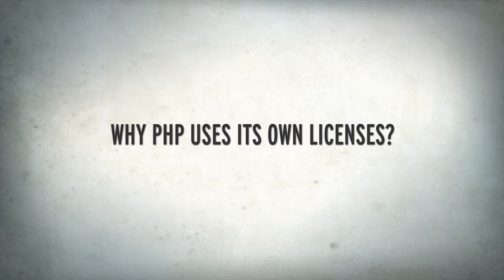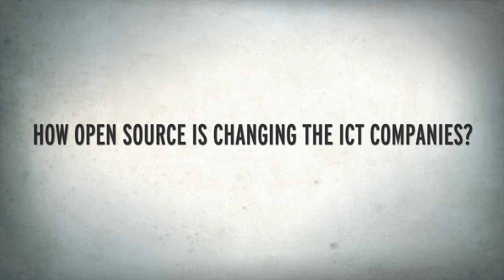Fabien Potencier: "El nivel de soporte es más alto con el software open source que con el de pago"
Fabien Potencier es uno dels mayores impulsores del PHP. Creador de Symfony, Potencier ha sido uno de los principales divulgadores y expertos del mundo de la programación y del software open source en Europa. Durante la pasada PHP Conference, que tuvo lugar en Citilab los pasados 28 y 29 de octubre, aprovechamos la ocasión para preguntarle sobre el PHP y también por su visión global del estado de la web y de las empresas de TIC.